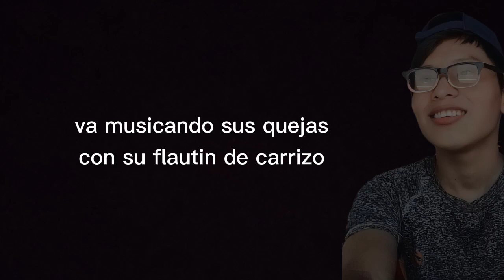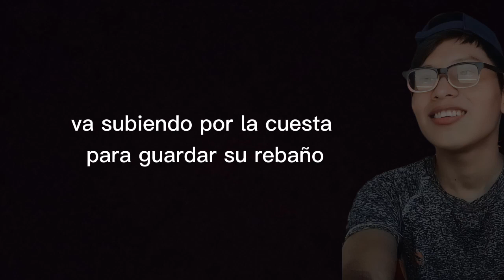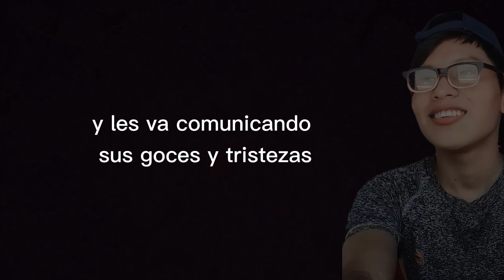EL PASTOR - JOSÉ ABREGO - COVER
el pastor